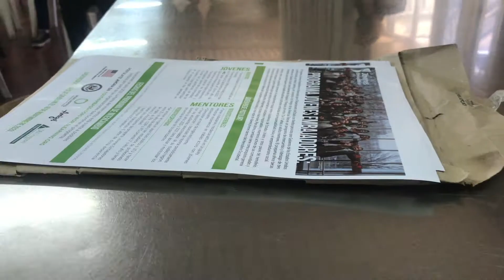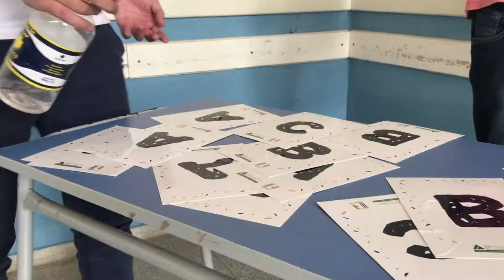Gira 2020 - Programas y proyectos educativos